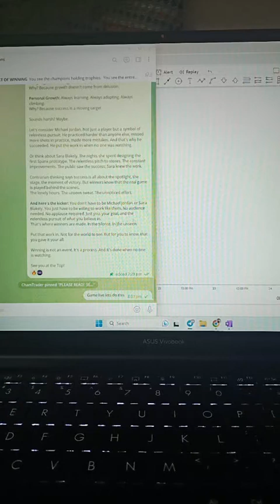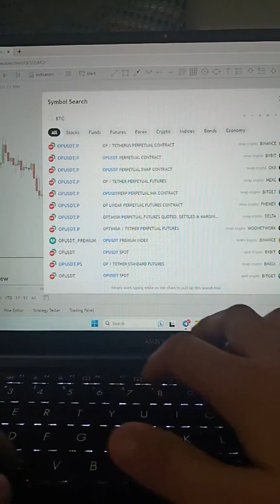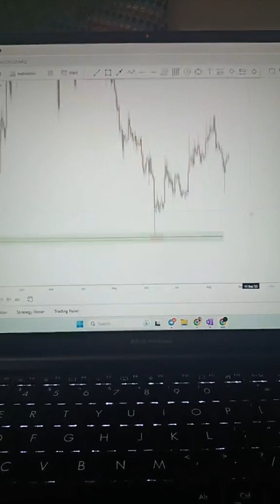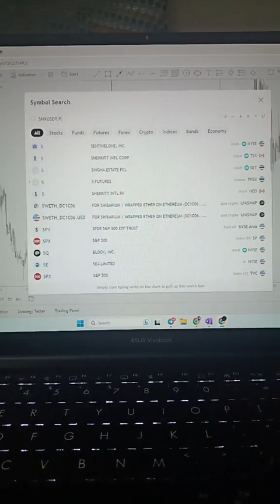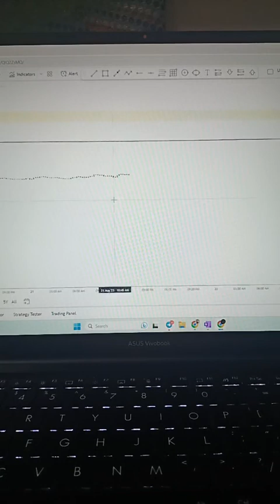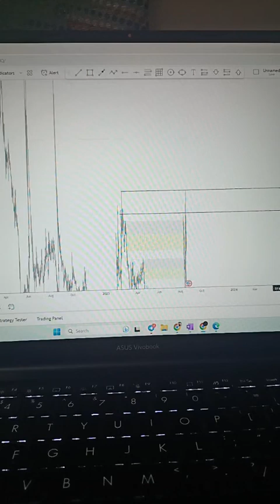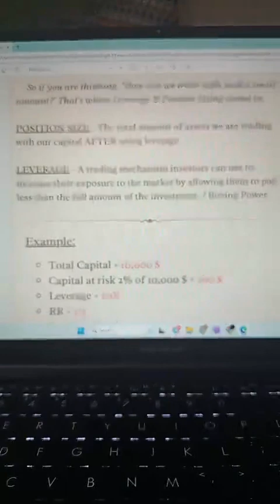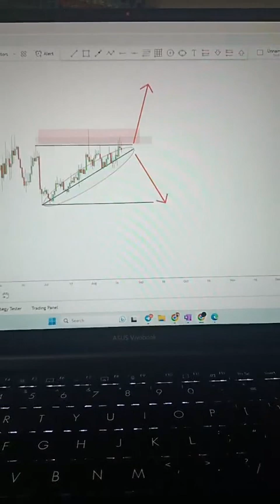August 22. 2023 TikTok Live Session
Random Lesson Teaching | Q&A